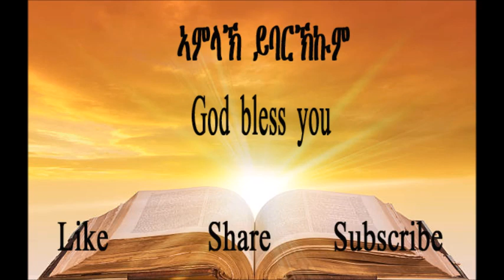TIGRIGNA BIBLE Audio 1ይ ጴጥሮስ 1-5 (1 Peter 1-5)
1ይ ጴጥሮስ 1
15-16 ኣነ ቅዱስ እየ እሞ፡ ቅዱሳት ኩኑ፡ ዚብል ጽሑፍ ስለ ዘሎ፡ ከምቲ እቲ ዝጸውዓኩም ቅዱስ ዝዀነ፡ ንስኻትኩምውን ብዅሉ ንብረትኩም ቅዱሳት ኩኑ።
1 Peter
15. but just as he who called you is holy, you yourselves also be holy in all of your behaviour;
16. because it is written, "You shall be holy; for I am holy."

0:00 Chapter 1
3:52 Chapter 2
7:29 Chapter 3
10:56 Chapter 4
13:49 Chapter 5